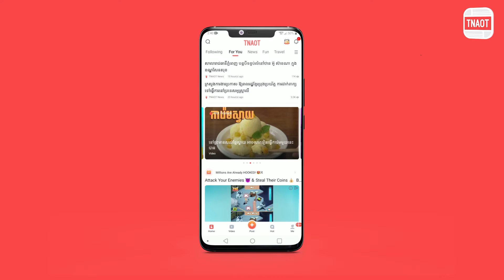៣ យ៉ាងធ្វើអោយ Content របស់អ្នកកាន់តែលេចធ្លោ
TNAOT App បណ្តុំនៃព័ត៌មាន កម្សាន្ត និងចំណេះដឹង សម្រាប់អ្នកទាំងអស់គ្នា